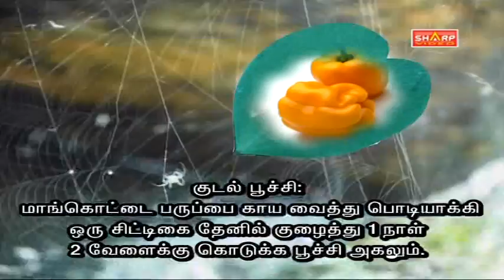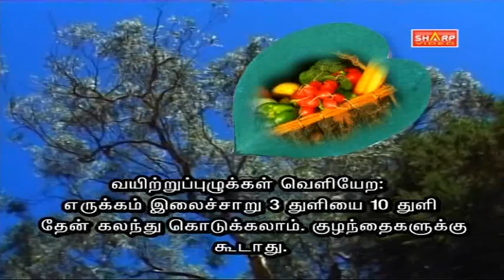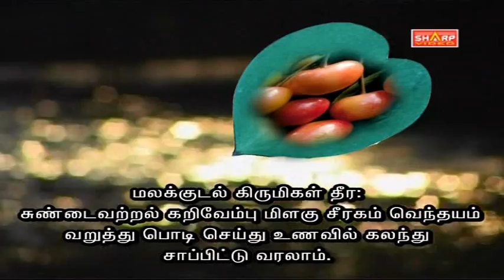sidha tips for stomach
சித்த மருத்துவம் என்பது தென்னிந்திய தமிழ் மருத்துவ முறையாகும். பண்டைச் சித்தர்கள், இதனை உருவாக்கித் தந்துள்ளார்கள். சித்தர்கள் தங்கள் அருள் ஞான அறிவால் அதனை நன்குணர்ந்து மிகவும் துல்லியமாகக் கூறியுள்ளனர். சித்த மருத்துவம் எப்போது தோன்றியது என்று வரையறுத்துக் கூறவியலாது